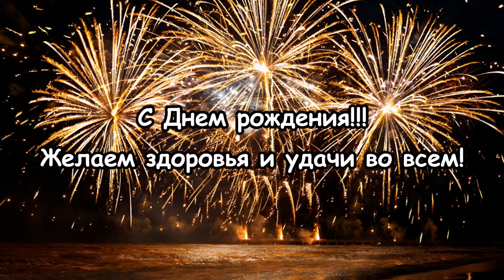Слайд шоу (С Днем Рождения Владик)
Слайд шоу "С Днем Рождения Владик" сделано в программе "Фотошоу про". Сегодня у нашего старшего сына Владика День Рождения, ему уже 18 лет. Пожелаем ему от нашей семьи, бабушек, дедушек и друзей крепкого здоровья, счастья и удачи во всех начинаниях!